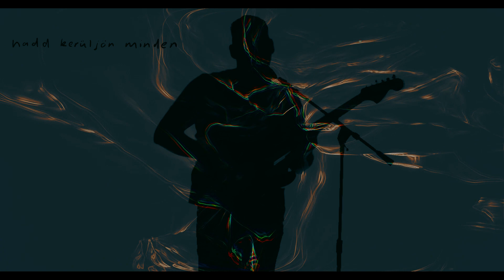Kétszemközt - Szakadjon (szövegvideó)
Zene:  KÉTSZEMKÖZT
Móricz Bálint, Molnár Balázs, Udvardi Gábor, Szabó Bálint Gábor
Szöveg: Móricz Bálint
Felvétel:  Sóti Norbi, Szabó Szebasztián
Master: Szabó Szebasztián
Videó: Móricz Bálint

Szakadjon
Rejts el magadba engem
rejts el magadba mélyre
hadd kerüljön minden
hadd kerüljön a helyére
minden ami voltál és minden ami lehettél volna
azt mondta tegnap a srác a buszmegállóban

szakadjon szét a szívetek
ne is halljam már a híretek
pattanjon el egy-egy ér
minden hazugságodért

Úgy fúj át rajta a szél,
nem hall nem lát nem beszél
neki úgyis mindegy már
érte tényleg nem kár
nem hall nem beszél
érte tényleg nem...

minden hazugságodért
szakadjon szét.